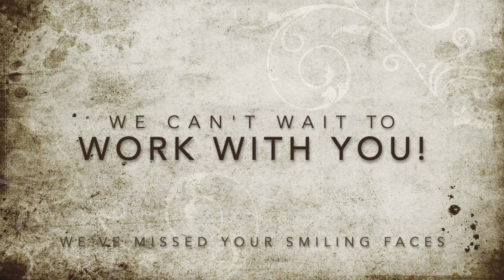Start of Year 2020-2021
Even though we can't be together, our staff is so excited to be working with all of the Jewell Jaguars! Here's to another amazing year.